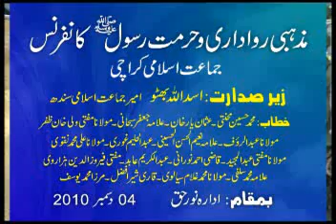Mazhabi rawadari O hurmat-e-RASOOL (S.A.W) confrence Mirza Mohammad Yousaf